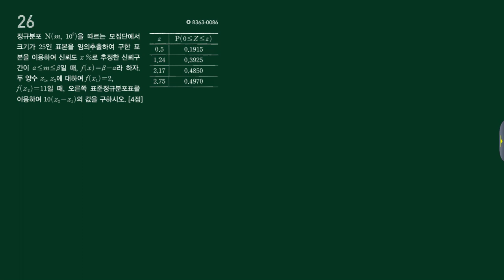EBS Final 2019학년도 가형 3회 26번